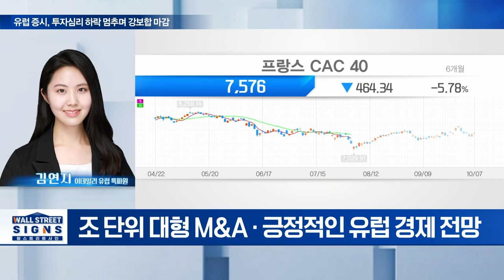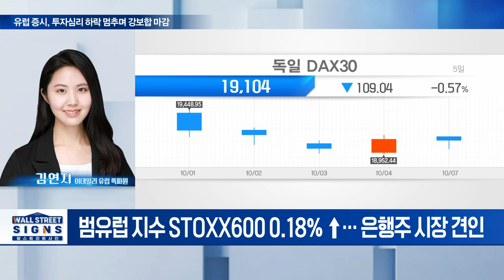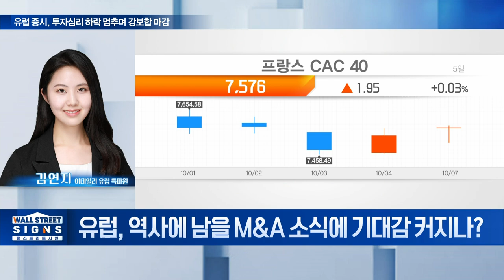🚀 유럽 증시, 투자심리 하락 멈추며 강보합 마감 | Market Signal (20241008)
Q. 유럽 주요국 증시 마감 상황은?
Q. 유럽 경제 살아나기 시작했다?
Q. 유럽, 역사에 남을 M&A 소식에 기대감 커지나?